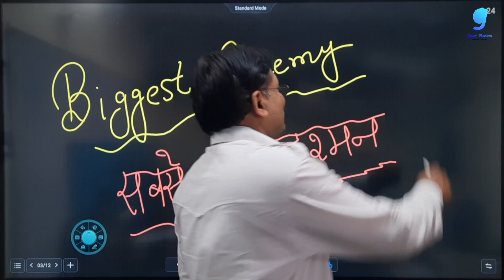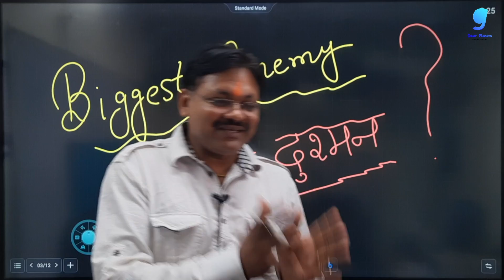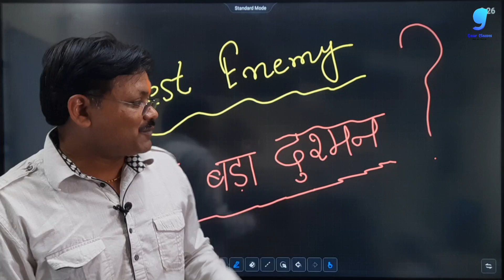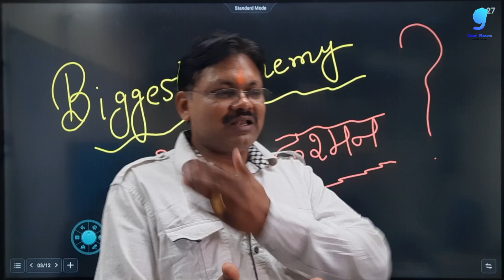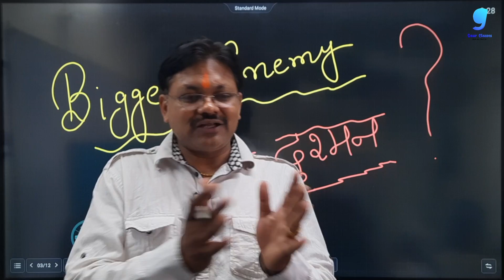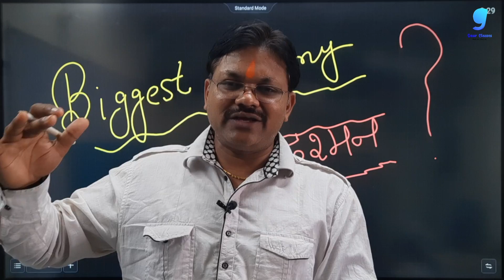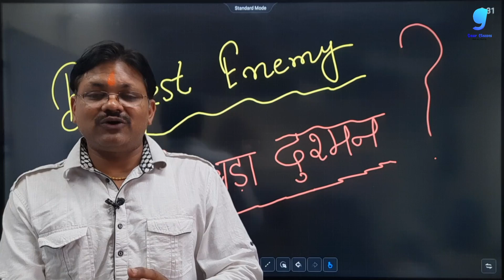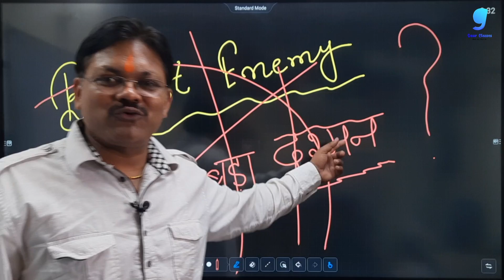सबसे बड़ा दुश्मन | Sabse bada Dushman | Board Exam | Gaur Classes